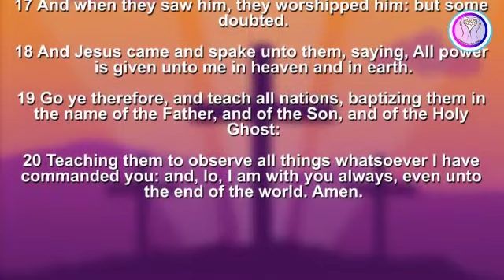TRINITY SUNDAY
Topic:
Bible Reading: Mathew
By: Over to you Lord (OTYL)
Ministering: Ajia Ogugua